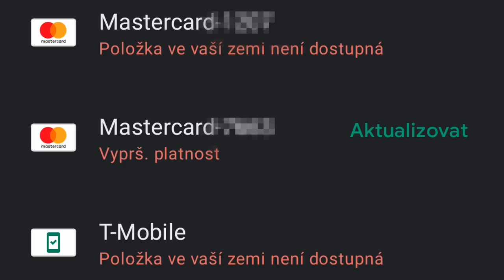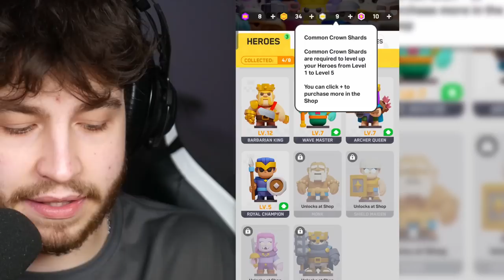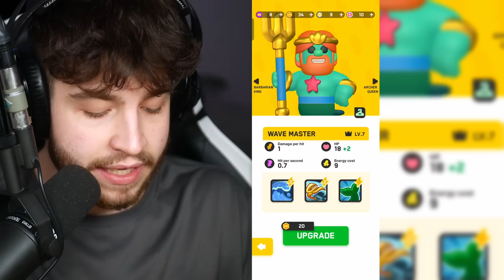⚠️ JAK ZÍSKAT NOVOU HRU OD SUPERCELLU?! Clash Mini Česky #2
Můj merch už dávno není novej, ale furt je super.